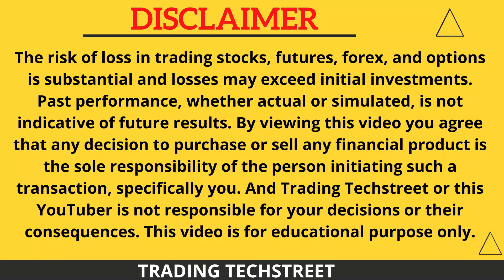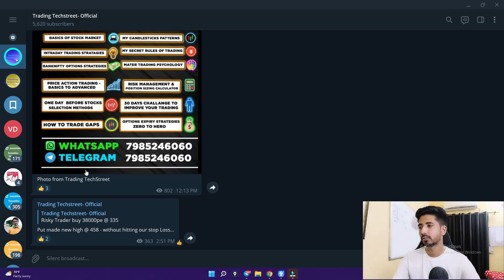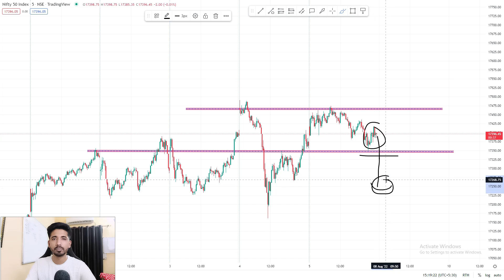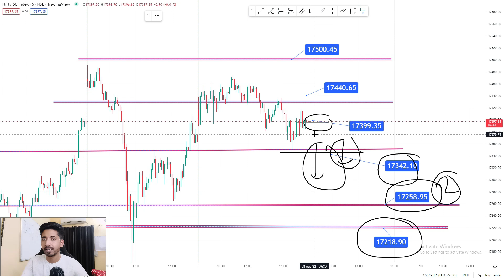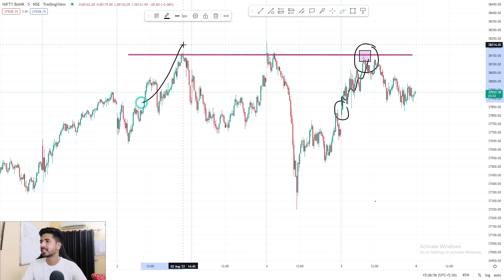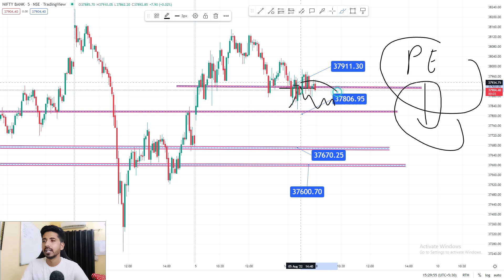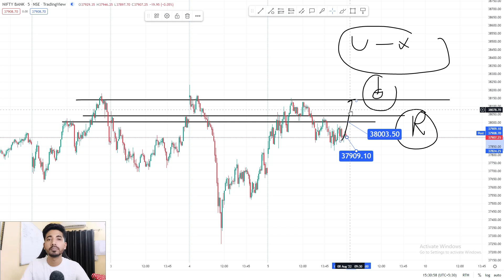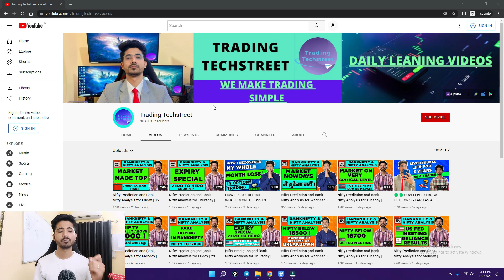Nifty Prediction and Bank Nifty Analysis for Monday | 08 August 2022 | Bank NIFTY Tomorrow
🏆🏆The Complete Pro Trader Course Details-

TOPICS COVERED IN THIS VIDEO :

1) NIFTY 50 ANALYSIS FOR 08 August 2022
2) BANKNIFTY ANALYSIS FOR 08 August 2022
3) NIFTY AND BANKNIFTY CHART ANALYSIS FOR 08 August

Nifty Forecast
nifty
Nifty Nifty
nifty share price
bank nifty
nifty 50
bank nifty share price
nifty today
nifty tomorrow
nifty analysis
banknifty analysis
nifty prediction
banknifty
nifty
nifty tomorrow
nifty tomorrow
nifty analysis
banknifty analysis
nifty prediction
banknifty
nifty
nifty nifty
nifty live
Monday market prediction
08 August bank nifty
08 August market
08 August market analysis
08 August nifty
Monday market prediction
bank nifty
Monday market
nifty
nifty 50
nifty 50 tomorrow prediction
nifty analysis